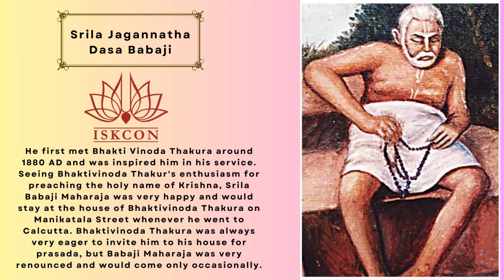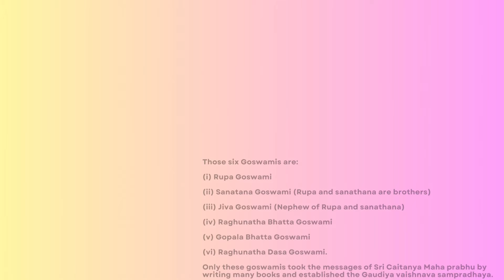ହରେକୃଷ୍ଣ ମହାମନ୍ତ୍ରରେ ହରେ ଶବ୍ଦର ଅର୍ଥ କ'ଣ ? || ଶ୍ରୀ ଶ୍ରୀମଦ୍ ଗୌରଗୋବିନ୍ଦ ସ୍ୱାମୀ ମହାରାଜ